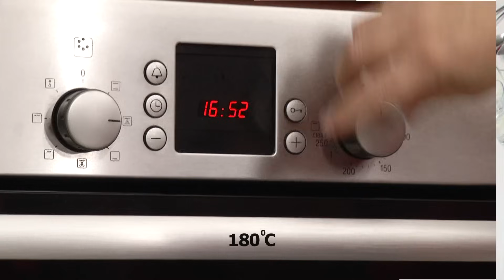Profiterol - Dr. Oetker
Hafif, lezzetli, pratik ve sunumlar için ideal!
Dr. Oetker Profiterol ön pişirme yapmaya gerek kalmadan kısa sürede hazırlanır. Paketin içerisinde, topları hazırlamak için un karışımı, dolgu  için özel bir krema karışım ve servis sırasında üzerine dökülecek olan özel çikolatalı sos karışımı bulunuyor.

 Paket içerisinde pişirme kağıdı bulunmamaktadır. Fırın tepsisini yağlayabilir veya uygun ölçülerde pişirme kağıdı kullanabilirsiniz.